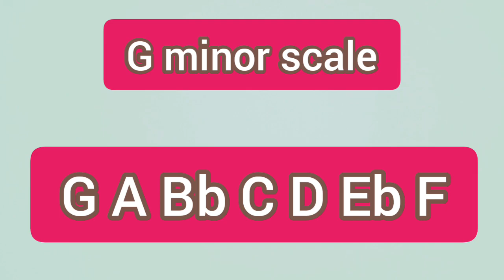Awasanawata Rosa Malath Paravei | Guitar Lesson | Namal Udugama | Sinhala Guitar Lesson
Song - Awasanawata rosa malath

Artist - Namal Udugama

Intro
| Dm |   -   | F     |    -  |
| Eb   |   -   | Gm |   -   |
| Gm | Bb | C7  | F     |
| F     | Eb | Cm | Gm |